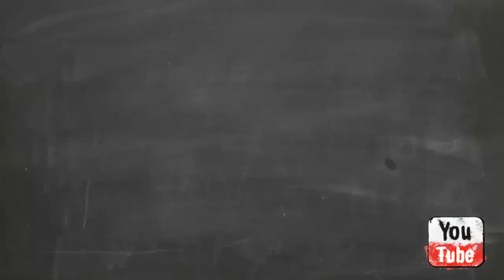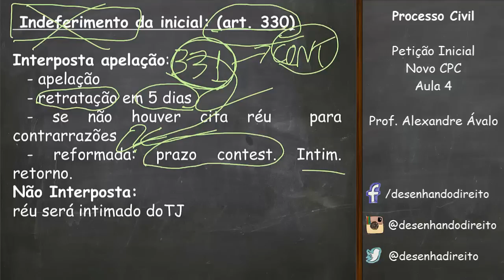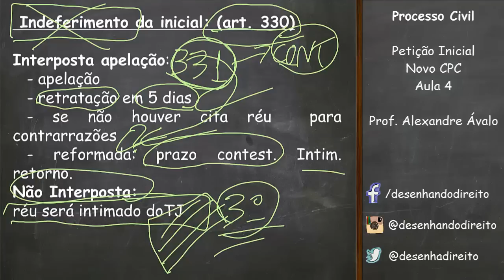Processo Civil - Petição inicial #04 (NCPC)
Matéria:  Processo Civil

Tema: Petição Inicial

Aula: 04

Professor: Alexandre Ávalo